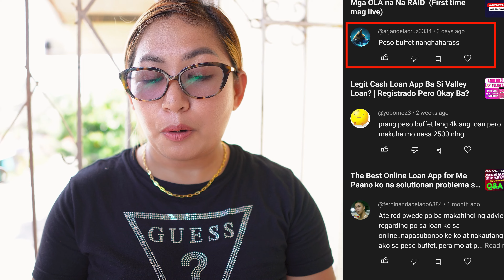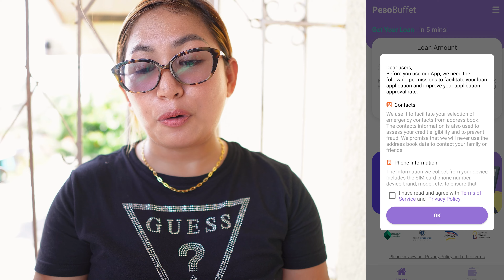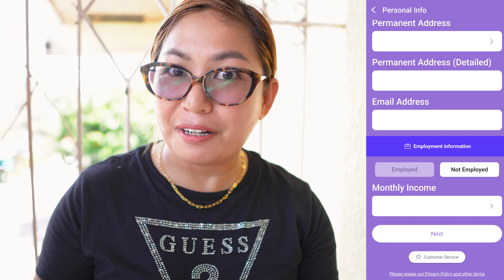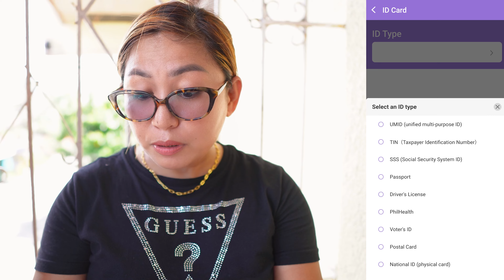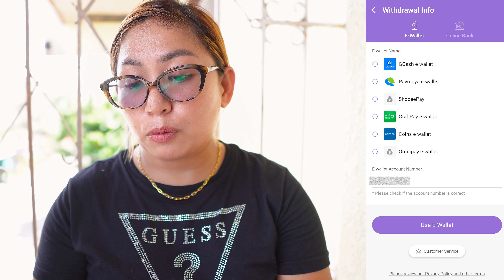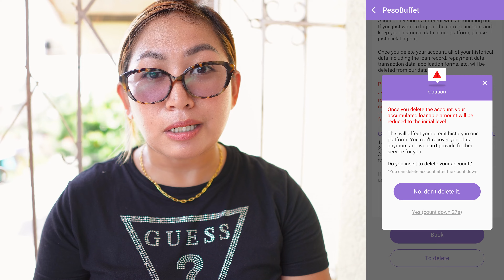Peso Buffet Okay Bang Utangan? Or Wag Na Lang?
Silipin muna si Peso Buffet at kilalanin ang app na to bago idownload at mag apply.

I do not promote online loan apps. I don't refer people to loan sites/apps. Please do your due diligence before using loan apps. The decision to apply or borrow is 100 percent user's discretion.